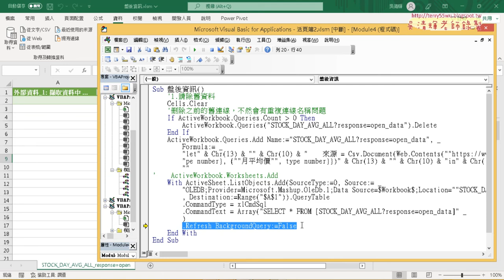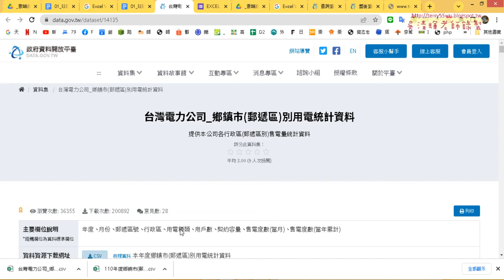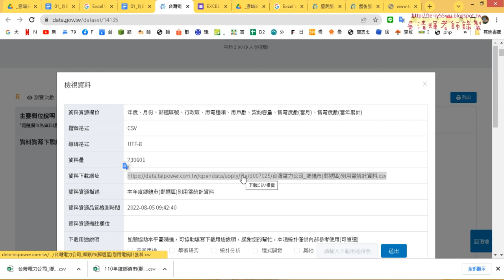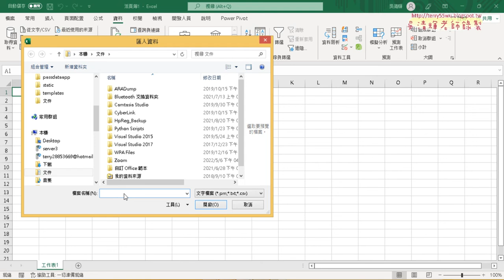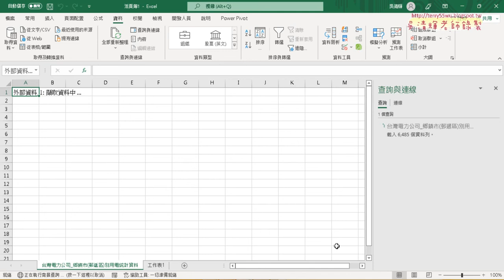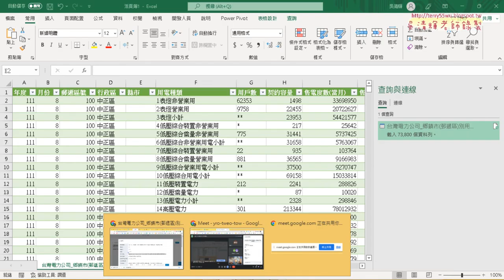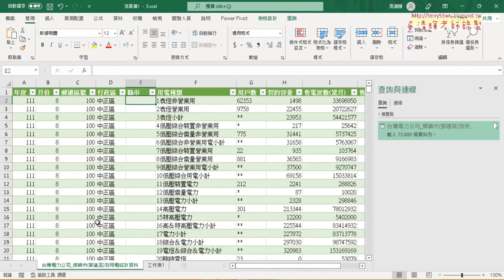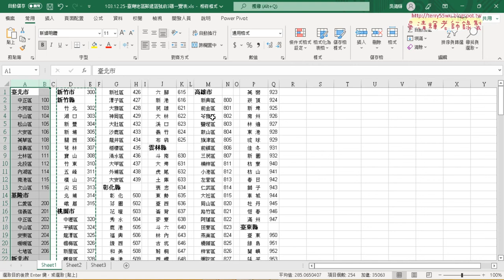05 範例台電縣市用電統計資料下載